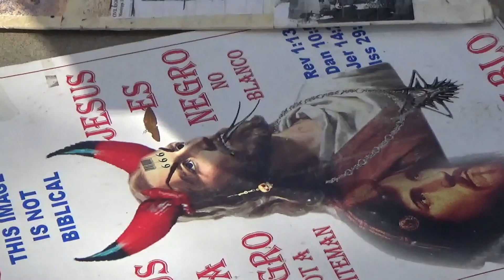Officer Yashuv- Brother Says 'Yahawah Wa Yahawashi Ain't Gonna Fix Nothing' We Must Do It Ourselves